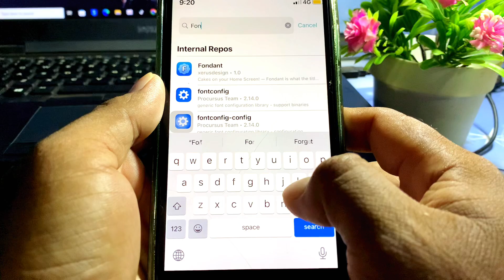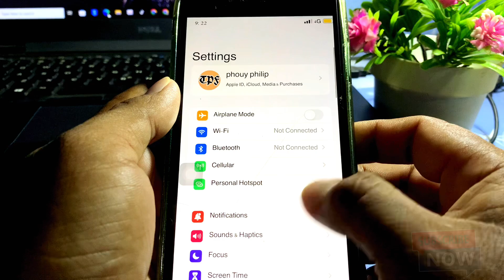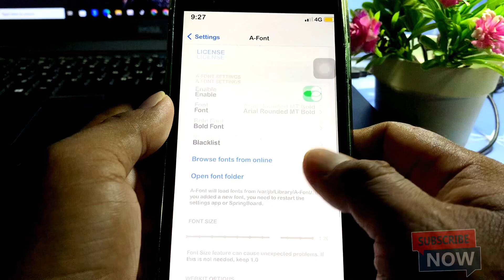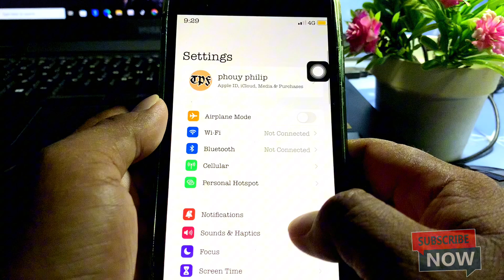A-Font Tweak changed Fonts all Settings beautiful | Compatible iOS 15/16 Dopamine Jailbreak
How to install Cydia on iPhone/iPad iOS 17.6 - iOS 15.0 | Palen1x Jailbreak iOS 17.6 - iOS 15.0

Checkra1n-Windows Jailbreak iOS 16.7.8 - iOS 14.0 got successfully | Didn’t use UBS BOOT

Jailbreak iOS 17.6 - iOS 15.0 with Palera1n not use USB Compter Boot

UPDATE Xinam1ne v2.1.7 OUT NOW | Working iPhone XS Max - iPhone 13 Pro Max | iOS 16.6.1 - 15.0

Update PurePKG v2.0 is out now possible Rootless/Rootful | support iPhone 13 iOS 17.4.1 - iOS 14.0

How to install Cydia Palera1n/WinRa1n/NekoJb Rootful iOS 17.5/16.7.8/15.8.2 Jailbroken

WinRa1n Rootful Jailbreak iOS 16.7.8 - iOS 17.x not use USB Flash Boot on iPhone 8plus - iPhone

Xinam1ne new update Jailbreak iOS 16.6.1 - iOS 15 not use Computer for A12-A15,M1 devices

Palen1x Jailbreak iPone/iPad iOS 17.5 - iOS 15.0 on Windows 10,11 for A9 - A11

NEW Dopamine2-RootHide Jailbreak iOS 16.6.1 - iOS 15.0 not use Computer All Devices
Update OD1N Jailbreak iOS 16.6.1 - iOS 15.0 |  Not use Computer

iOS 16.7.8 - iOS 15.0 Jailbreak got successful | Palera1n don’t USB Flash for Windows10.11

💥Update Dopamine v2.1 is out now | Jailbreak iOS 16.6.1 - iOS 15.0 All devices without Computer

How to add repository & Tweaks [NekoJB Rootful No Computer] iOS 15.8.2 - iOS 15.0 | Sileo Tweaks

How to install Cydia for iOS 17.4 - iOS 15 Cydia Rootful Jailbreak (Palera1n & WinRa1n)

News NekoJB project  Rootful Cydia Jailbreak on iOS 16.6.1 - iOS 15.0 [No Computer]

iOS 15.8.2 - iOS 15.0 Jailbreak Rootful got successful on Windows for A9-A11 devices

✅New update SaiGon v1.9-b3 was released | Jailbreak iOS 15.8.2 - iOS 15.0 don’t use Computer

Jailbreak new iOS 15.8.2/iOS 16.7.6/iOS 17.4 for A8-A11 Palera1n Windows don’t have USB

New Jailbreak Rootful iOS 17.4 - iOS 15.0 | How to install Cydia Tweaks